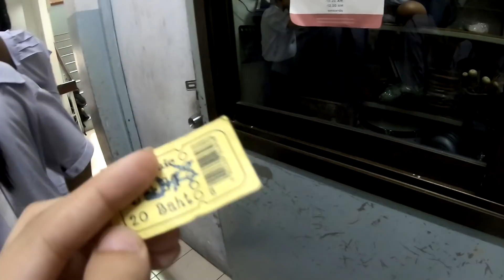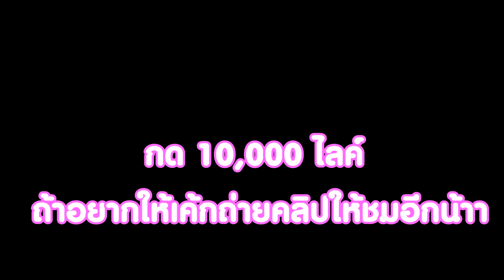1วันของเค้ก พาเปิดโรงเรียนต้อนรับรุ่นน้อง คลิปแรกปี2020 🧁เค้กเดอะซีรีส์